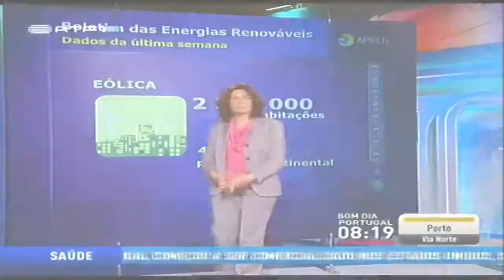Boletim das Energias Renováveis de 29 de março a 4 de abril